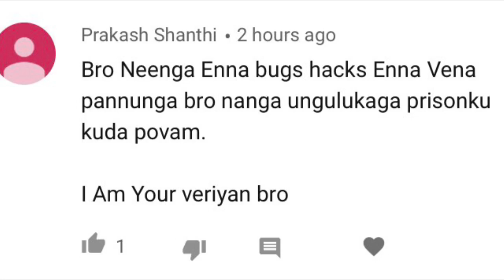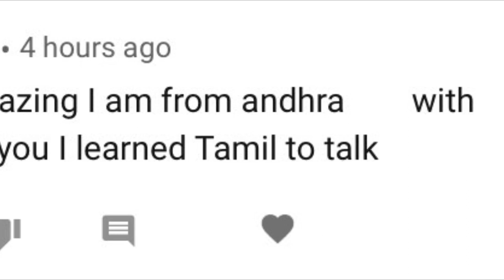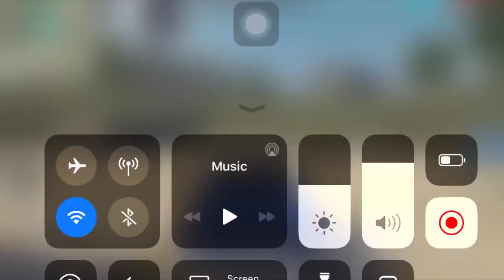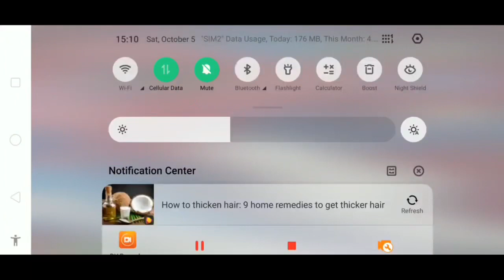5 secret tricks that no one knows in free fire | TGB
5 new tricks in free fire that now knows.

Free fire best settings for auto headshot tricks tamil
Happy to see my TGB family after a long time Really miss you guys...

Free fire new updates new character joseph tricks tamil | free fire tamil | TGB

Free fire new upcoming updates September 2019 tamil

Free fire how to get rare item in one spin tricks tamil | free fire tamil | TGB

Free fire new updates tricks tamil | free fire tamil | TGB

Free fire ranked gameplay | free fire Tamil | TGB

Free fire new updates and what are the tricks to start a new youtube channel are explained in this video..

Free fire new tricks | Free fire go under the boat | TGB | tamil

Free fire new mode 4 vs 4 | Free fire new updates tricks tamil | TGB

Free fire new factory new updates tricks tamil

Free fire faded spin easy rare item tricks tamil | free fire rare item tricks tamil

Free fire new upcoming events tricks tamil and also free fire worldcup event is explained in this video.

Free fire ranked game tricks and tips tamil

Free fire permanent gun skin tricks

How to fly cars in free fire tricks tamil | free fire flying car trick | TGB

Free fire hiding places in purgatory

Free fire Invisible landmine tricks tamil | Free fire tamil | TGB

Free fire new elite pass and magic cube tricks tamil | Free fire tamil | TGB

Free fire new hiding places tricks tamil

Free fire new secret place tricks tamil | Free fire tricks tamil | TGB

Brothers send your WTF moments to

Free fire WTF moments #1 | TGB

Free fire WTF moments #3 | TGB

Free fire WTF moments #4 | TGB

gunfree fire,
gameplay live,
free fire best,
settingsgarena,